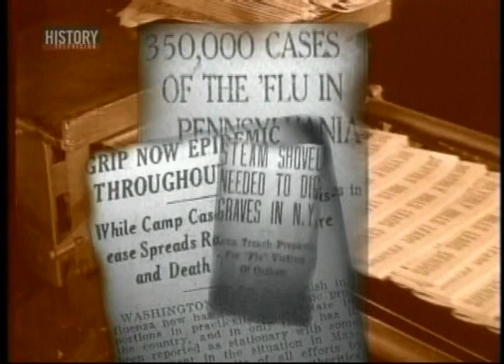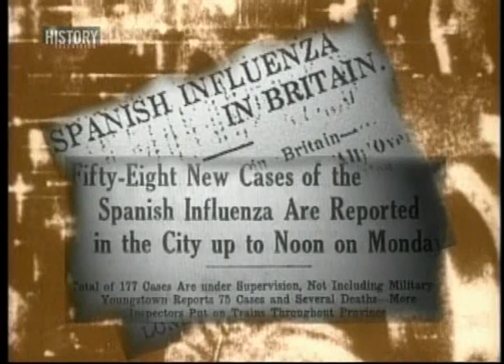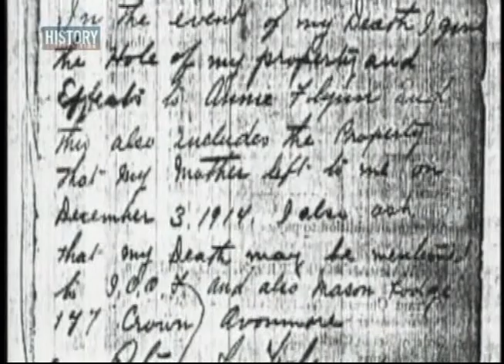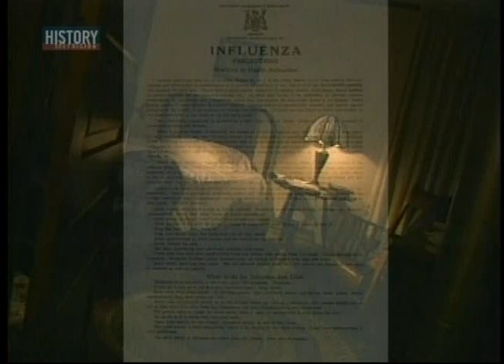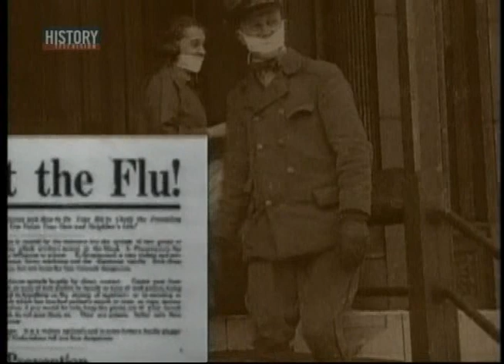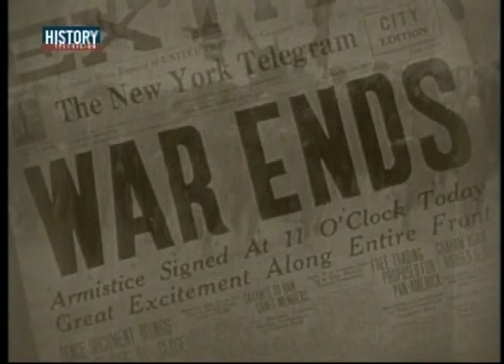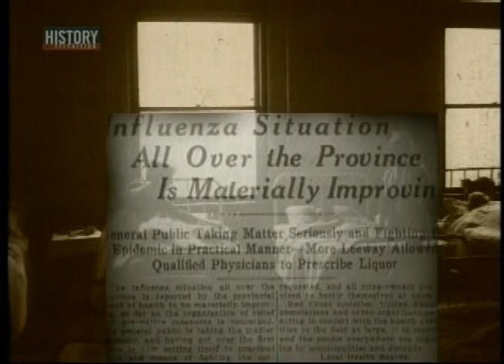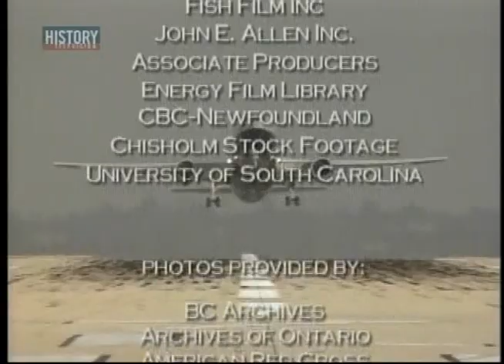Turning Points of History: Kiss of the Spanish Lady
This episode examines the outbreak and subsequent impact of the 1918 Spanish Flu pandemic on Canada.